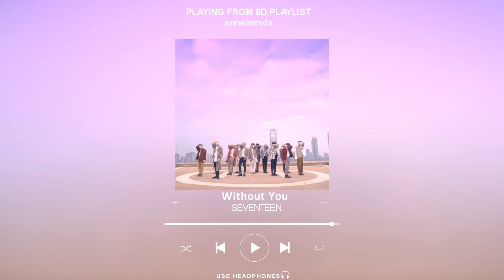SEVENTEEN (세븐틴) - Without You [8D AUDIO] USE HEADPHONES 🎧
❥ Please Use Headphones/Earphones 🎧 & Close your eyes ^^
                        ━ ⊱ ɪ ᴀᴄᴄᴇᴘᴛ sᴏɴɢ  ʀᴇǫᴜᴇsᴛ 😊
                 Please Click LIKE if you enjoy this video

PLEASE DO NOT RE UPLOAD MY EDIT *